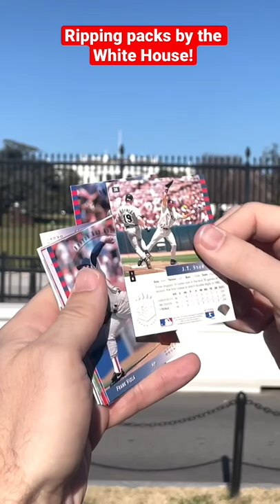Ripping packs by the White House!